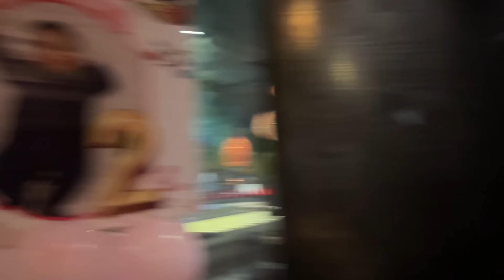Farzana Ki Grand Daughter Ke Birthday Mein Gye✨/1 Year Ki Hogyi❤️